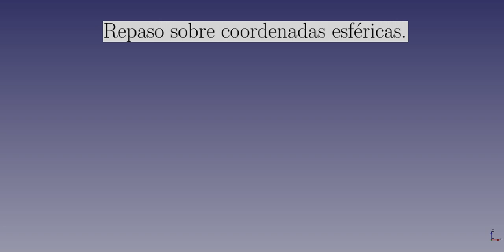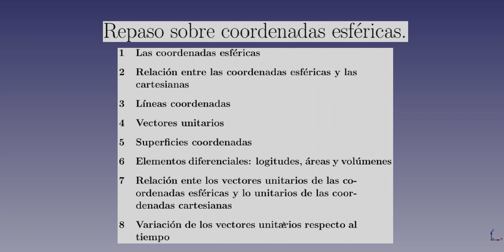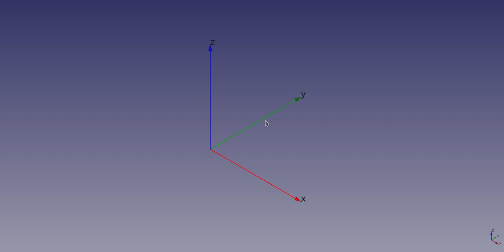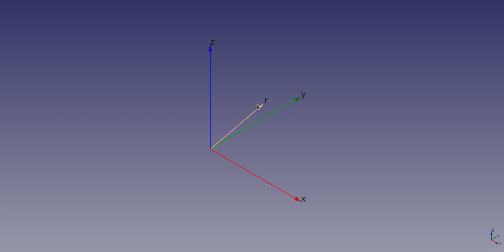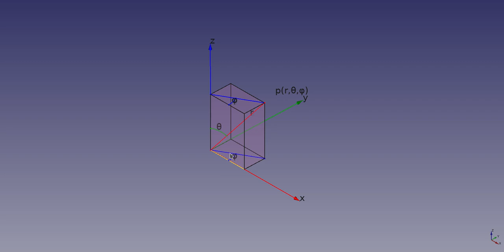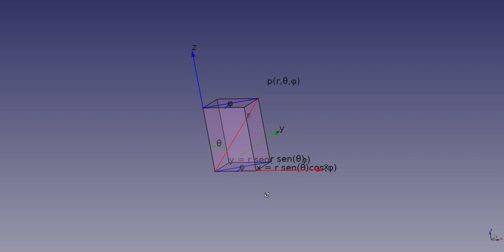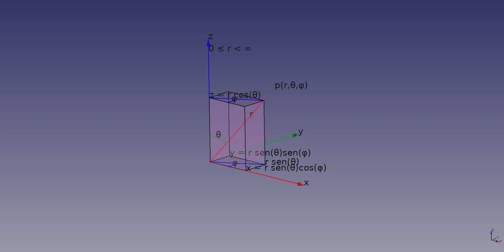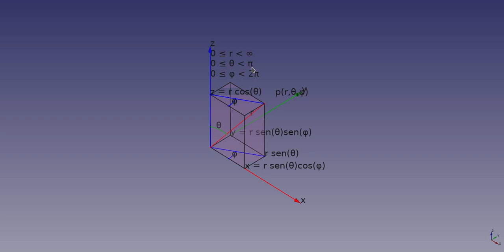Repaso sobre coordenadas esféricas(1/2)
Éste es el primero de una serie de varios videos en dónde se tratan de manera práctica las coordenadas esféricas. En esta primera parte se especifican cuáles son las coordenadas esféricas y se establecen las relaciones entre ellas y las coordenadas cartesianas. Además se indican los valores posibles para estas coordenadas.
En los siguientes videos, se mostrarán las líneas y las superficies coordenadas, también se presentarán los vectores unitarios y los elementos diferenciales de longitud, área y volumen aparecen en este sistema de coordenadas. Finalmente se calculan las variaciones respecto al tiempo de estos vectores unitarios. La presentación de este vídeo se hizo usando el programa libre y gratuito FreeCAD